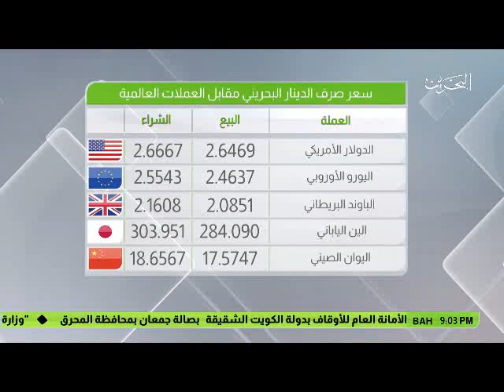البحرين : النشرة الاقتصادية 26-02-2017